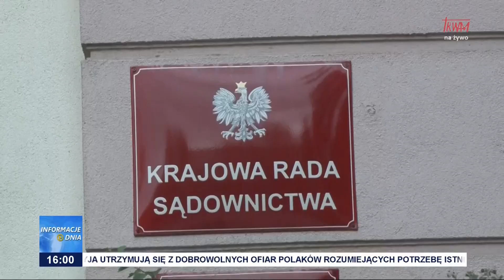Siłowe przejęcie KRS